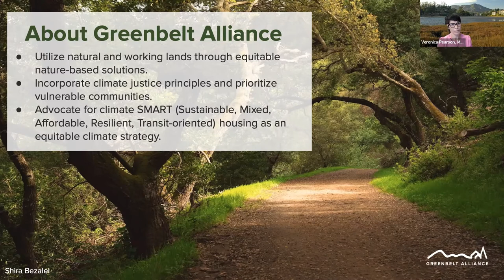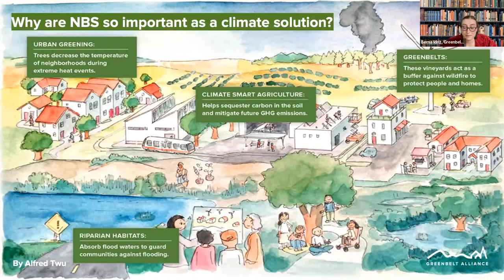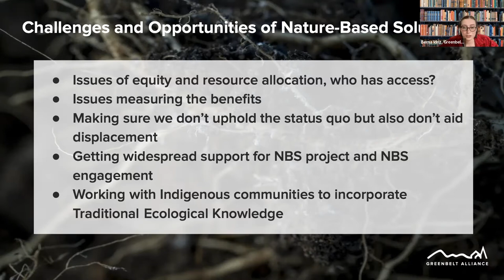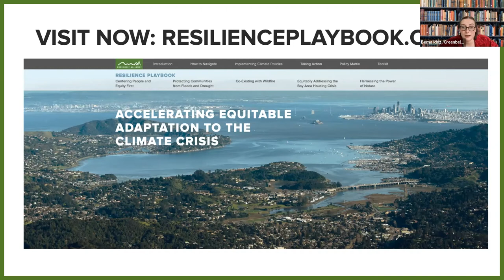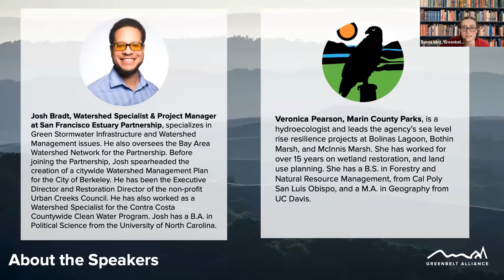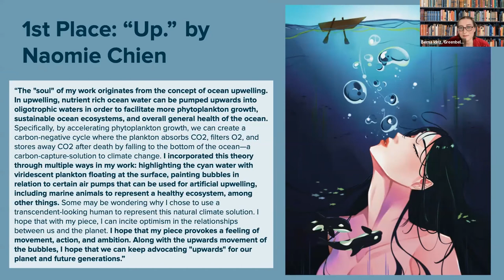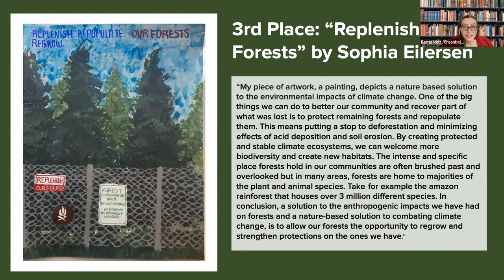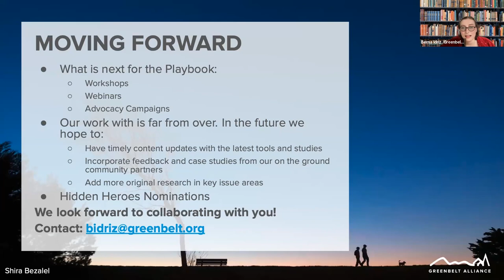Benefits of Nature-based Solutions - Resilience Playbook Series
Cities need innovative tools that can address multiple climate challenges at once and protect our most vulnerable communities. There is growing evidence that nature-based solutions can increase both the physical resilience of our landscapes and improve the well-being of people.

On April 20, Greenbelt Alliance's Resilience Manager Berna Idriz engaged in conversation with Veronica Pearson, Senior Ecological Restoration Planner at Marin County Parks, and Josh Bradt, Watershed Specialist & Project Manager at San Francisco Estuary Partnership, to talk about how our cities and communities can leverage nature-based solutions, focusing on case studies from around the San Francisco Bay Area. We shared tips on incorporating nature-based solutions into planning processes, creating equitable policies that prioritize frontline communities, and best practices for community engagement.During this webinar, Greenbelt Alliance and the Bay Area Youth Climate Summit announced the winners of the Power of Nature Youth Art Contest.